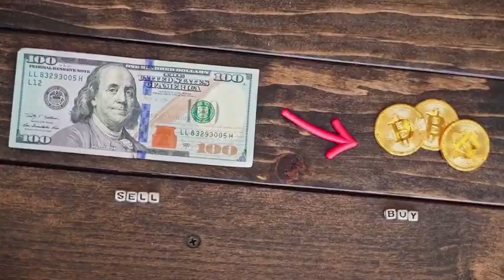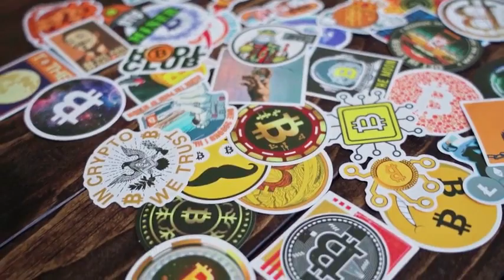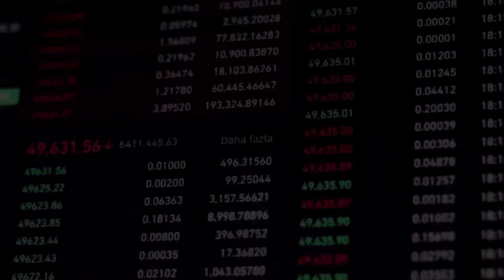RNDR WILL MAKE YOU RICH HERE'S WHY - Render PRICE PREDICTION 2025 & MORE